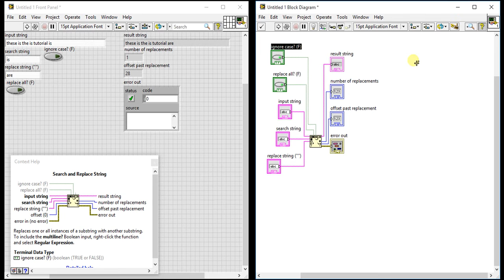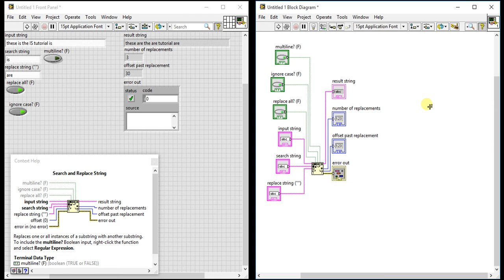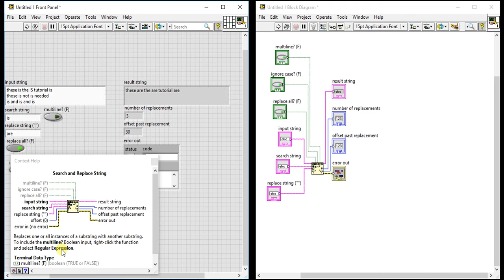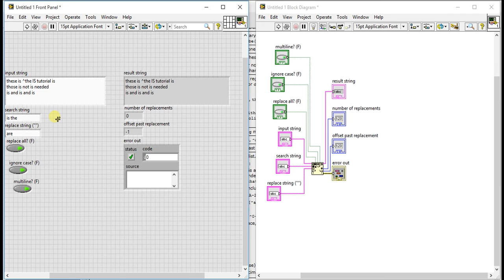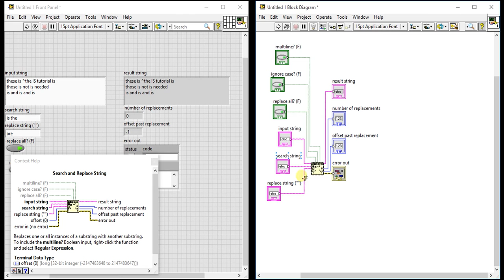LabVIEW | String Palette 06 - Search and Replace String Part (2)